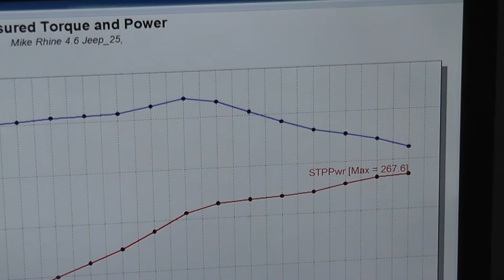Golen Engine 4.6L Jeep Stroker for Mike Rhine